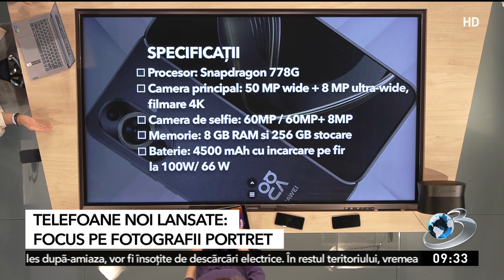24IT. Telefoanele noi lansate, pentru pasionații de fotografii portret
Sezonul de vară Tech a început cu o serie de telefoane care atrag atenția prin design și promit fotografii reușite.